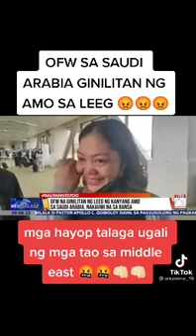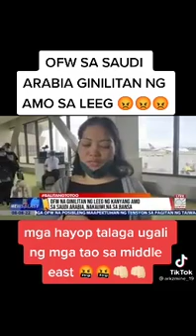OFW SA SAUDI ARABIA GINILITAN NGA AMO SA LEEG